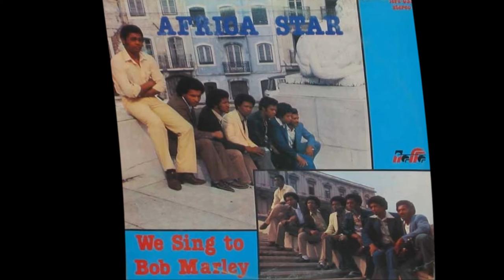AfroLatin, Africa Star ‎- Nhôs ba Trabadja ♬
Original lp 33t (Iefe-033) ♬
Africa Star - We Sing To Bob Marley ♬♬♬
Side B/Track 1 - Nhôs ba Trabadja
Iefe Discos - PORTUGAL 198?
Bass – Djack
Drums, Bongos, Backing Vocals – Manuel
Guitar – Pedro
Guitar, Bongos, Backing Vocals – Jorge
Keyboards – Carlos
Rhythm Guitar – José
Vocals, Backing Vocals – Djô